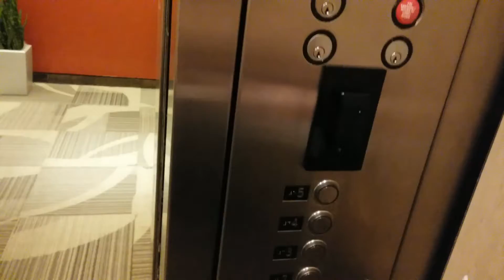weather or not - Short Adventures In Life - 013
Slow day in adventures.

FILMED: on my cell phone
EDITED: on my phone with PowerDirector Mobile